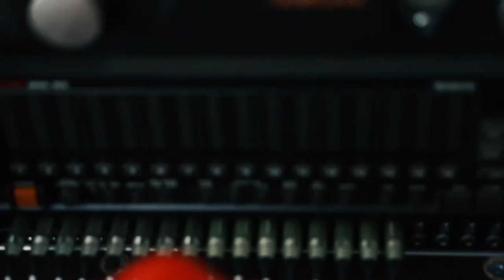Minimalizm w biznesie [JRK VLOG #048]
Produktywność i marka osobista ★ Komunikacja ★ Szczęśliwe życie ★ Muzyka ★ Nowy odcinek vloga w każdy wtorek, czwartek i sobotę.